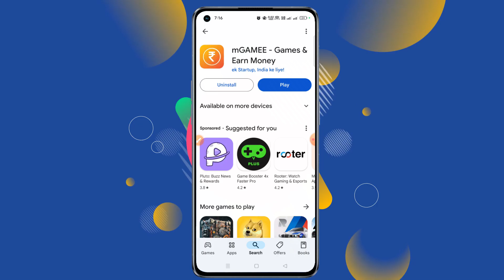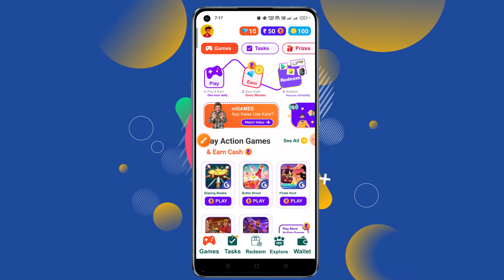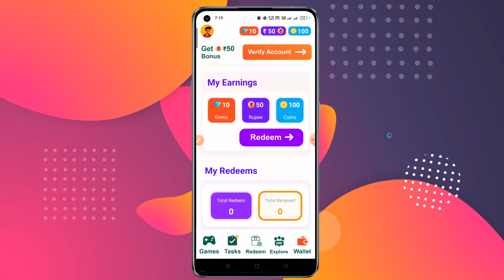How To Use mGamee Games & Earn Money App | mGamee App Real or Fake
How to use - mGAMEE
Entire this Video I am going to tell you - How to use 'mGAMEE' application to earn money online using Mobile in this digital world. I show you all features in this app to use properly - mGAMEE app in 2024. Hope you'll get fulfill knowledge with this Video to use easily it and Earn Real cash.

How to Earn Money on - mGAMEE
If you want to earn extra Money using your Mobile, then you can watch this video carefully. I show you an amazing earning application which name is 'mGAMEE'. This application can give you a best Money Earning opportunity without Investment in this time. So, watch this Video carefully to Earn Money online in 2024 using Mobile phone.

mGAMEE - Withdrawal, Payment Proof
If you're using 'mGAMEE' application to Earn Money, then here you can get Payment option to Withdrawal you're Earning amount. I show you all Withdrawal process in 'mGAMEE' application so you can apply them to Withdrawal Money easily. I show you complete Withdrawal process or settings in this Video.

mGAMEE - Earning Proof
If you're using 'mGAMEE' application to Earn Money, then this Video can help you to get Earning Proof for 'mGAMEE' application. After watching this Video, you can get Earning Proof on this Earning App.

mGAMEE - Real or Fake
I review this application honestly in this Video. As you can know I told you everything fairly. After watching this Video, you can get full fill knowledge about - 'mGAMEE' Earning application Real or Fake means it's really work or not, Really, it's given money or not. So, watch this Video carefully to know more about - mGAMEE App Real or Fake.

⚠️ Note - Ignore all above text because it's just used as a keyword, and it collect from Google Play Store - "_" App Details.

⚠️ REMEMBER: I never suggest you Use or Invest any application or sites. I just try to earn money using some service and share with you, my experience. Also, I never told Good or Bad of any App or Services. So, if you use any Service or App then use it in your own Responsibility.